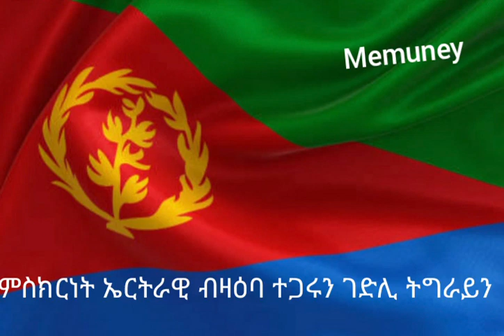ምስክርነት ኤርትራዊ ብዛዕባ ህሉው ኩነታት ትግራይን ህግደፍን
ምስክርነት ኤርትራዋ ብዛዕባ ባህርያት ህግደፍን ገድሊ ትግራይን